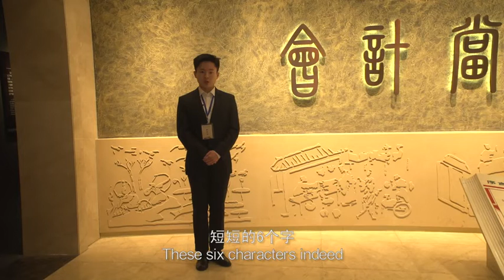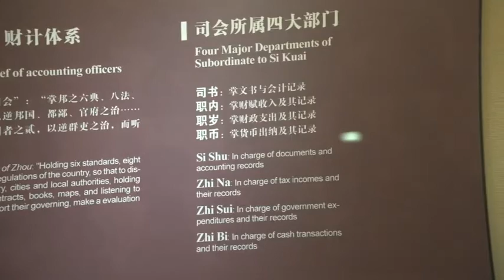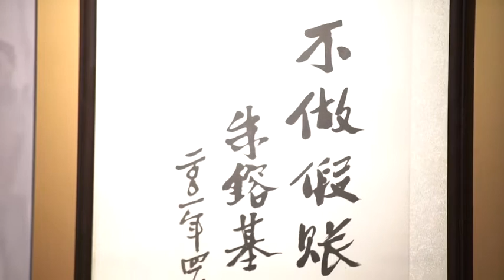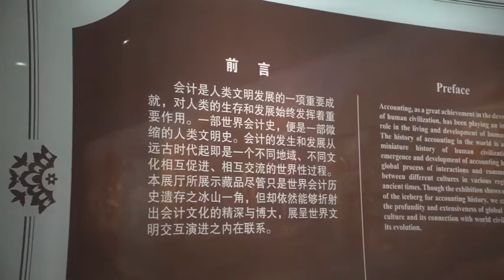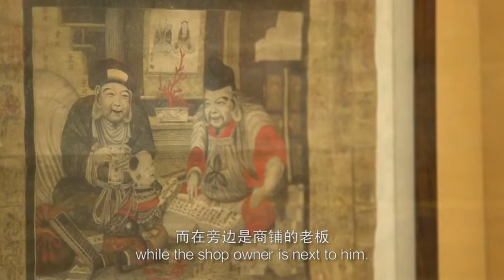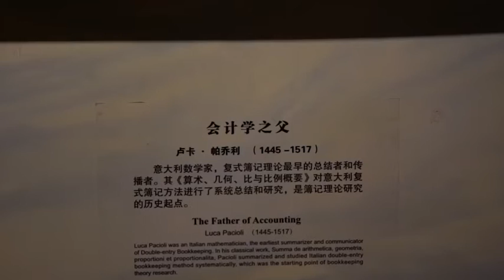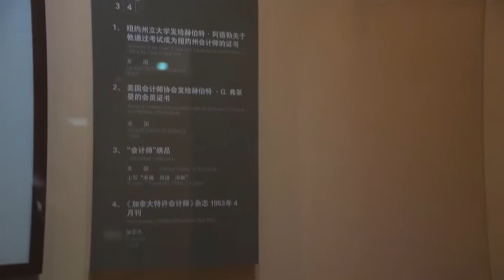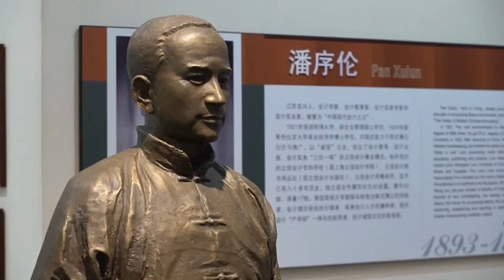Chinese Accounting Culture and Integrity Culture 1 中国会计文化与诚信文化课 1